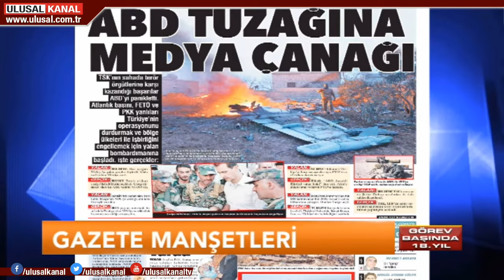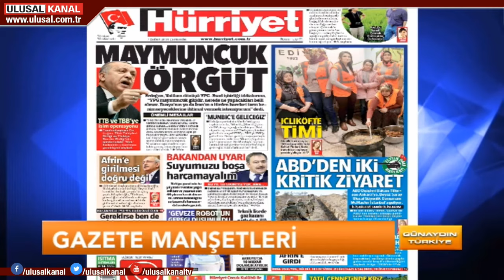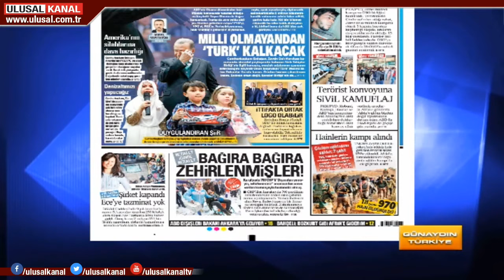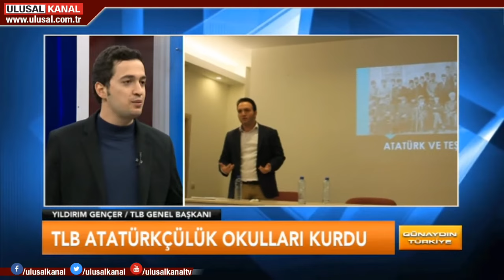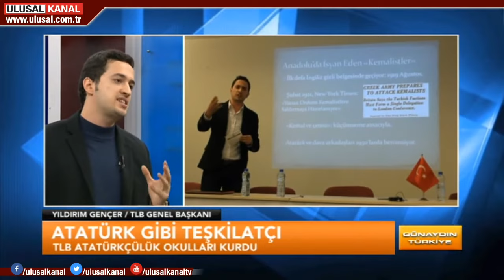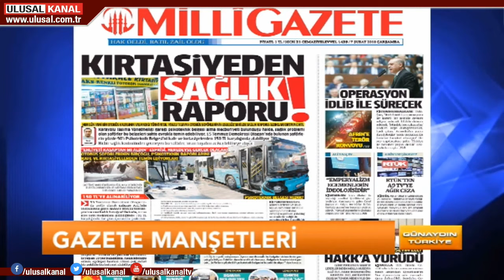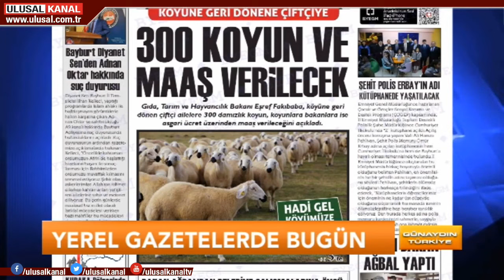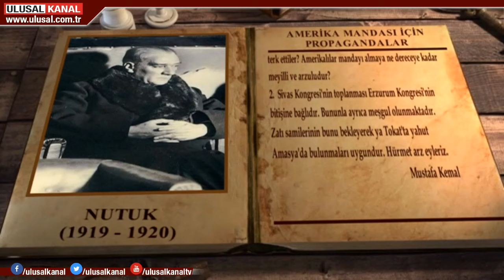Günaydın Türkiye- 7 Şubat- Ulusal Kanal